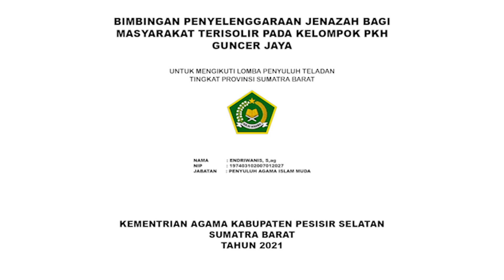PAIF Kab Pesisir Selatan | Pemilihan Penyuluh Agama Islam Teladan Sumatera Barat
Bidang Penaiszawa Kanwil Kemenag Sumbar menggelar pemilihan Penyuluh Teladan  Se-Sumatera Barat.

Bagaimana kiprah Penyuluh Agama dalam mensosialisasikan visi dan misi serta program Kementerian Agama di daerah binaan masing masing, maka silahkan simak video berikut.

Untuk mendukung calon yang layak untuk di jadikan Penyuluh Agama Terbaik tingkat Sumatera Barat, silahkan pemirsa tinggalkan jejak digital dengan like, comment dan share video ini serta jangan lupa dukung channel ini dengan cara klik subscribe dan tanda loncengnya.

Demikian dan Terima kasih
Wassalam.